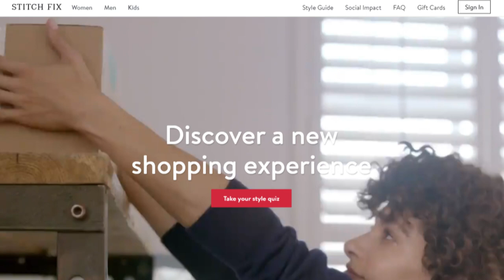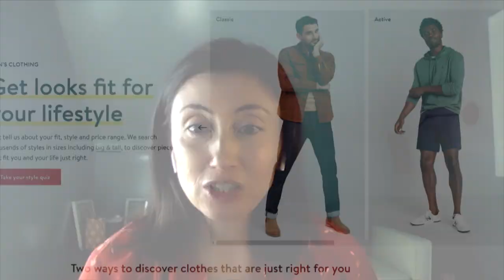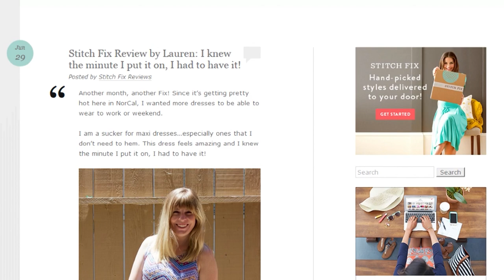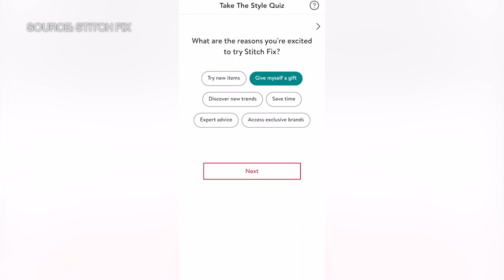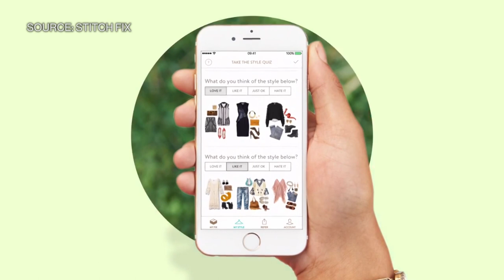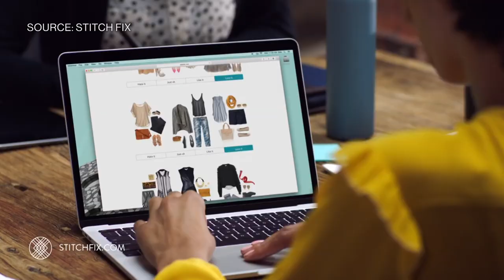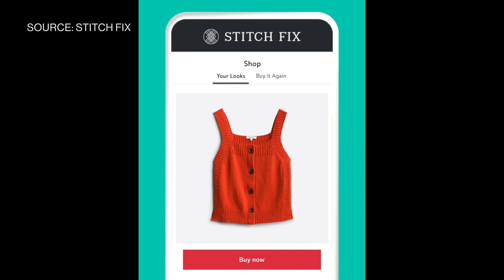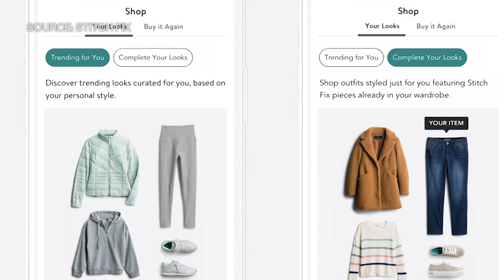How Stitch Fix Founder Katrina Lake Chose Her Successor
May.03 -- Stitch Fix Inc's founder and CEO Katrina Lake is transitioning to a new role of executive chair and will focus on social impact. She hands over the reins to President Elizabeth Spaulding. They discuss how the succession plan played out, changes to the business during the pandemic, and what the next chapter looks like with Spaulding as CEO. Lake and Spaulding speak to Emily Chang on "Bloomberg Technology."